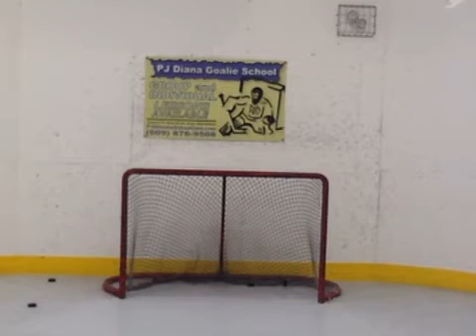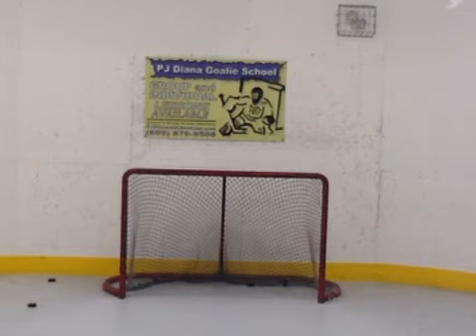Mobile recording on 9/14/12 6:26 PM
Recorded on my iPad on 9/14/12 at 6:26 PM EDT - Captured Live on Ustream with the Ustream Mobile App